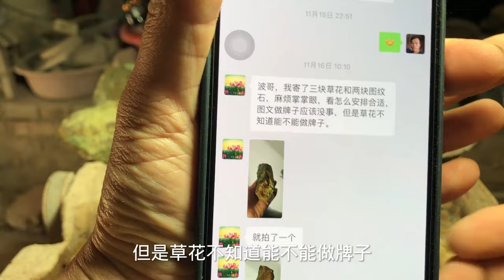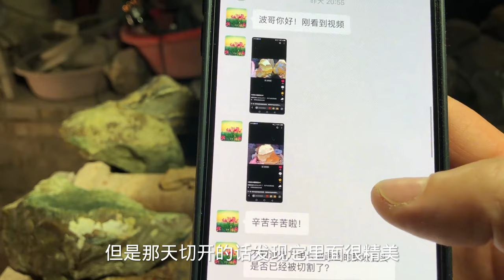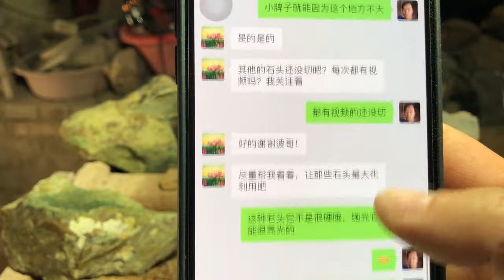广西报废王幸运开出万里长城图，网友决定做摆件，这图案太牛了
欢迎来到《农村小哥捡石头》的小世界
每日分享石头鉴定
如果你也有兴趣
就一起来体会石头带来的快乐